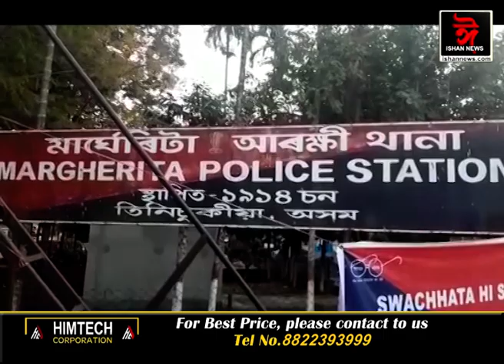মাৰ্ঘেৰিটাত অব্যাহত ক’লা হীৰাৰ অবৈধ ছিণ্ডিকেট।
মাৰ্ঘেৰিটাত ৬খনকৈ কয়লা ভৰ্তি বাহন জব্দ কৰাৰ লগতে ৭জনকৈ লোকক আটক আৰক্ষীৰ।